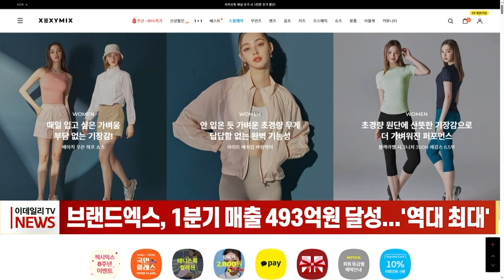브랜드엑스, 1분기 매출 493억원 달성... '역대 최대' (20230512)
브랜드엑스, 1분기 매출 493억원 달성... '역대 최대'